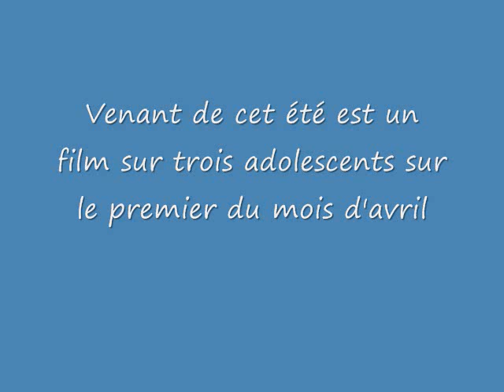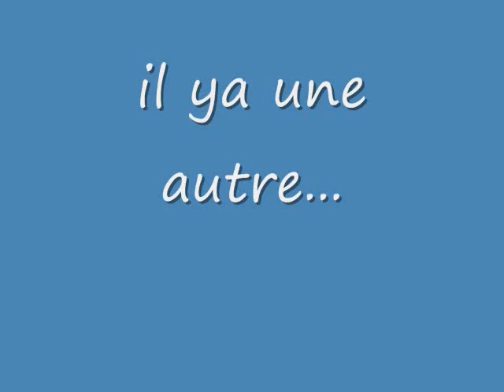Poisson D'Avril Trailer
french video